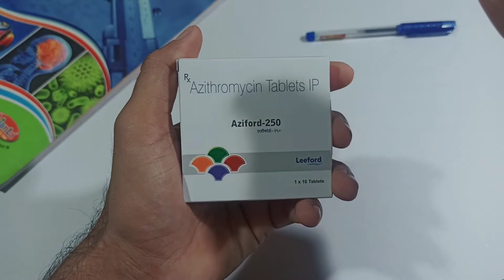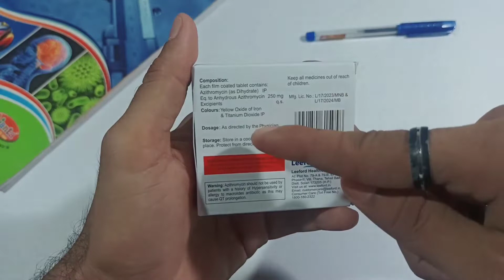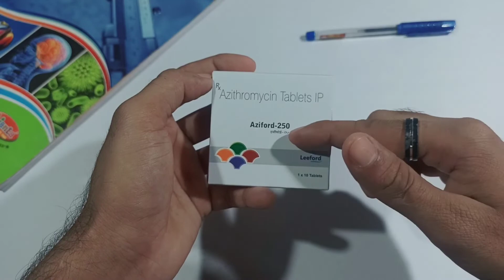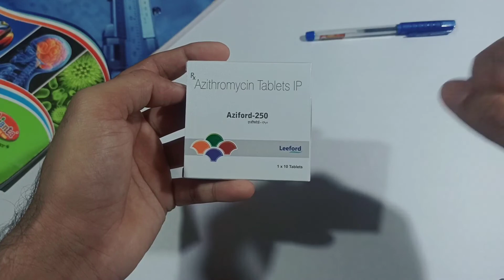Azithromycin tablet ip 250 Mg use and Side effect in Hindi | Aziford 250 Mg Tablet